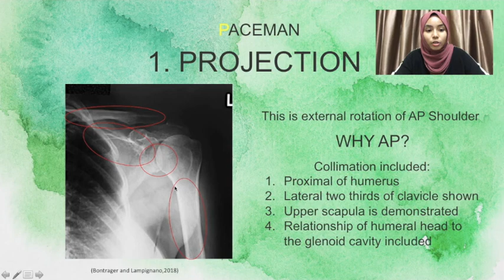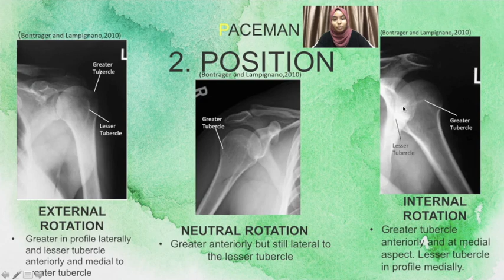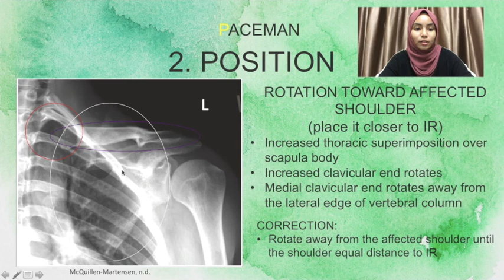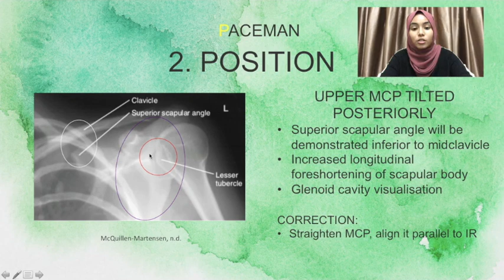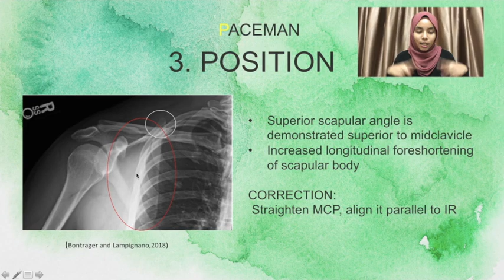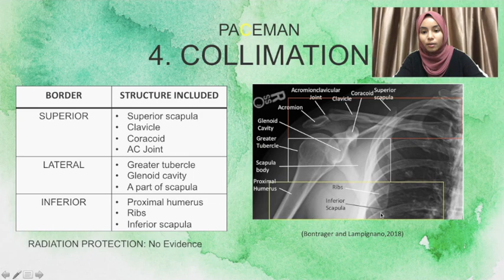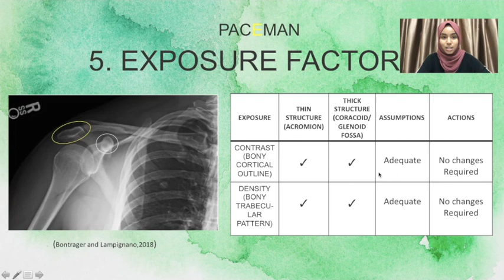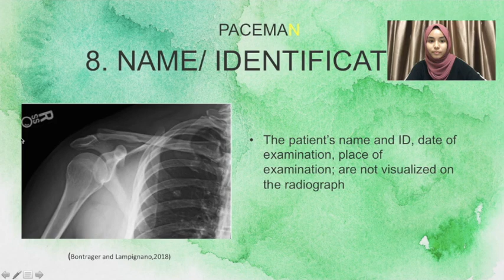RADIOGRAPHIC IMAGE EVALUATION OF AP SHOULDER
Hadhirah Nazifa binti Mohd Rizal (HS1122A)